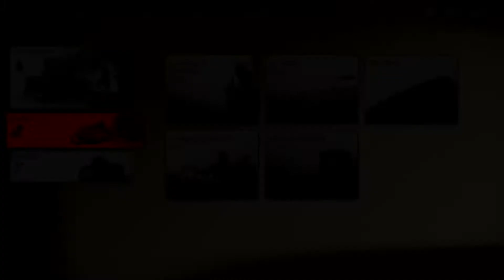Ghost of Tsushima - Part 16